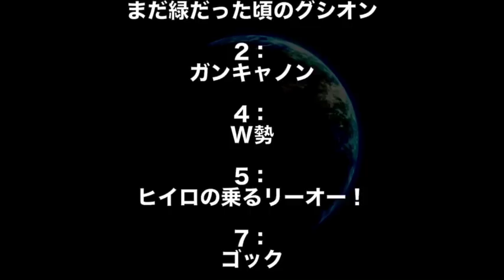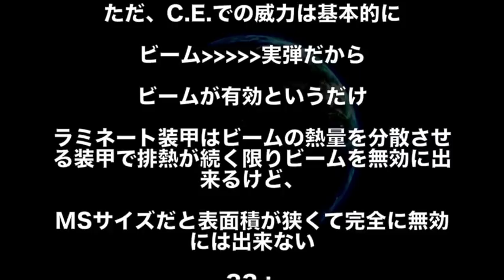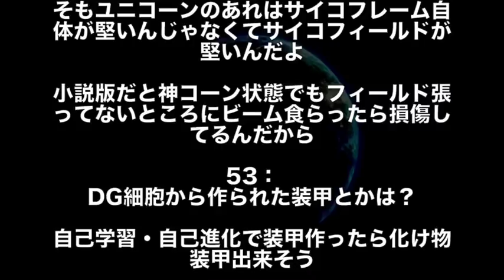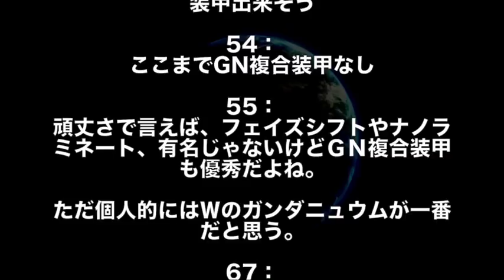【ガンダム】ガンダムで"最も硬い装甲"といえば？フェイズシフト？ナノラミネートアーマー？それとも…？